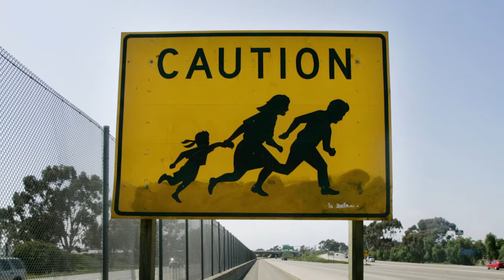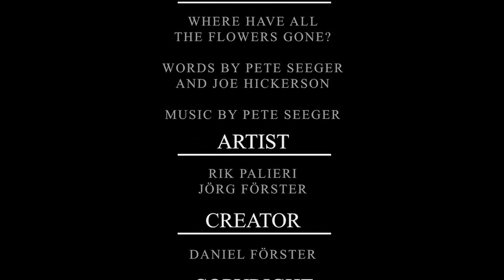A Tribute to Pete Seeger Songs of Peace and Revolution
Etwas ungewöhnlich für den Kanal :)
Ein kleines Musik-Projekt